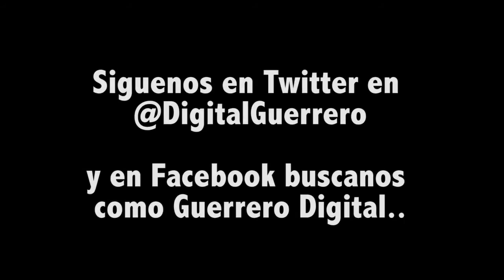Con fuego, iluminan el "43" en el Zócalo de Acapulco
Marchan y protestan organizaciones sociales por los 43 de Ayotzinapa en el puerto.

A un año de la desaparición de los 43 estudiantes de Ayotzinapa por parte del crimen organizado y el gobierno municipal de iguala, tres contingentes de diversas organizaciones sociales, estudiantes y población civil del puerto de Acapulco, marcharon por las calles para exigir la presentación con vida de los estudiantes desaparecidos en la ciudad de Iguala.

Al término de la marcha y de  manera simbólica, prendieron fuero a la frase "Faltan 43"  para hacer un llamado a la autoridades a esclarece lo sucedido y castigo a los culpables.

También los estudiantes de la Casa de la Cultura de la universidad Autónoma de Guerrero (UAGro), realizaron un perforan escenificado el dolor de las madres de los 43 estudiantes  al perder a sus hijos.
El mitin en el centro de Acapulco,  concluyó con la mención de los nombres de normalistas y la entrega simbólica de rosas blancas